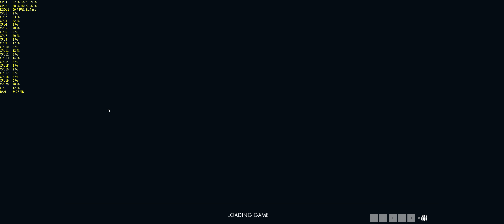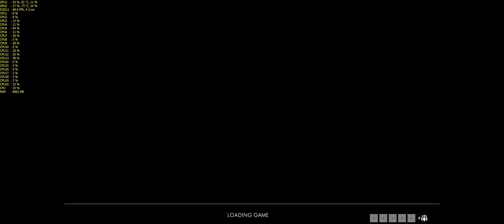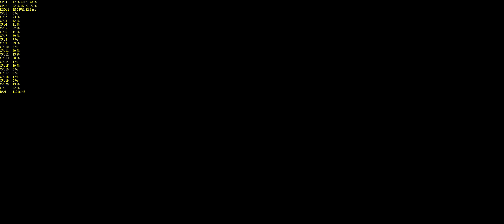Battlefield One Multiplayer - 4K | 2160p | 3440x1440 | 60FPS | GTX 1080 SLi | i7-6950X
Battlefield One Multiplayer